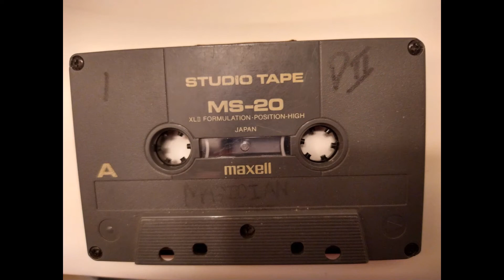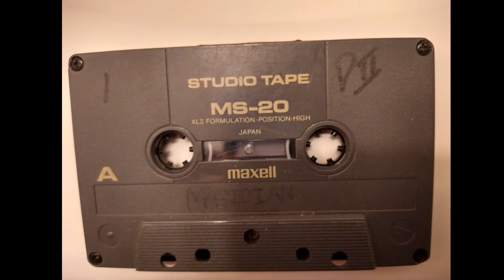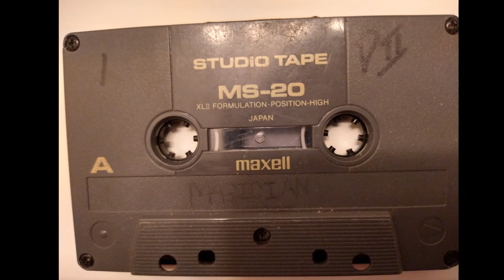H.F.D.U. (Hoodz From Down Unda) : "Ghetto Pharoah" (Almost Full Version, Not Clearest)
This is not the clearest version. Clearer full version..of this...also, coming soon...